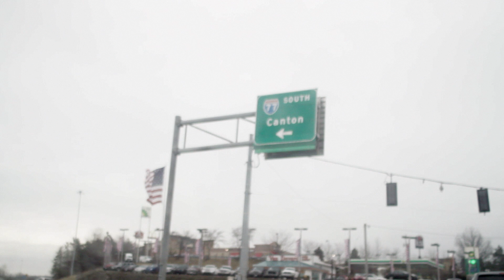"For One Minute" Ft. Rah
AModifiedFilm
MF Productions
Filmed by: Gabe Panopoulos
Edited by: Brandon Kroah